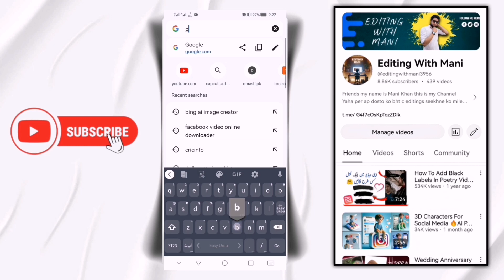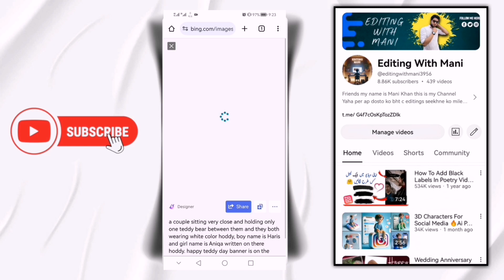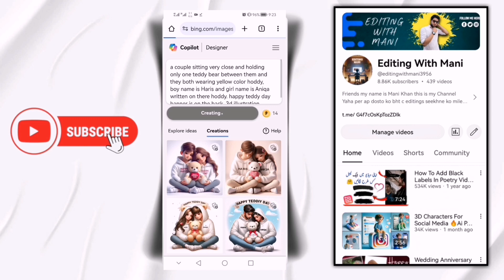How to Create 3D Ai Happy Teddy Day 🧸 Image Creator | Teddy Day Photo Editing | Bing Image Creator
PROMPTS 👇
a couple sitting very close and holding only one teddy bear between them and they both wearing white color hoddy, boy name is Haris and girl name is Aniqa written on there hoddy. happy teddy day banner is on the back, 3d illustration.

Create 3D Ai Wings Couple Images With Name photo editing | bing image creator tutorial | bing ai

➡️ Your Queries & Tags for Reference :

3D Realistic Cute Couple ai photo editing
teddy day ai photo editing
ai new photo editing
ai couple photo generator
happy teddy day name video editing